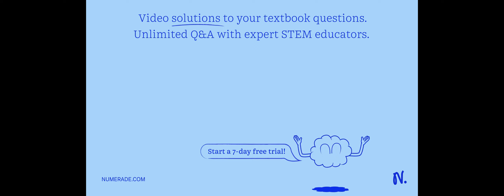Which of the following statements DOES NOT describe proper operation of buret? a. wash buret with n…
Which of the following statements DOES NOT describe proper operation of buret? a. wash buret with new solution b. deliver a fraction of a drop near end point c. eliminate air bubble before use d. estimate reading to 1/2 of a division